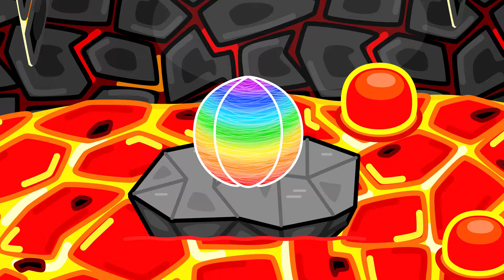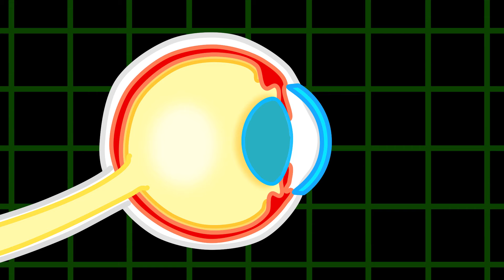Família Leão Português | Camuflagem extrema | Vídeo para crianças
Hora de pintar
Vamos lá!
Não tenho mais telas
Tive uma ideia
Pintarei na parede
Pare imediatamente!
Preste atenção aqui
É proibido pintar ali
Vamos lá fora
Vá brincar de bola
Eu quero pintar!
Pensei num plano, Haha
Pintarei a natureza
Na casa inteira!
Continuo a pintar
Para a casa camuflar!
Terminei minha obra!
Quê isso agora?
Eu fui roubado?
Polícial, venha rápido
Esta cilada
É uma piada
Estava bem ali
Deixe-me ver aqui
sua porta, não vê?
Leão, foi você?
Que pintura genial
Uma obra sem igual!
Venha, vou mostrar
Onde podes trabalhar
Isso será divertido
Muito bem, amigo!